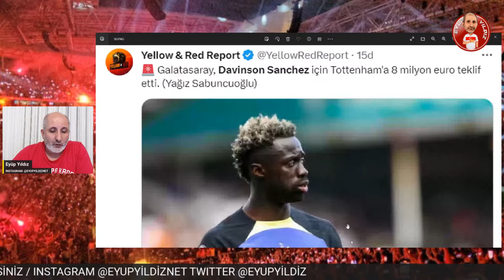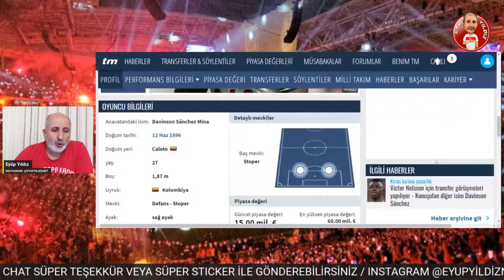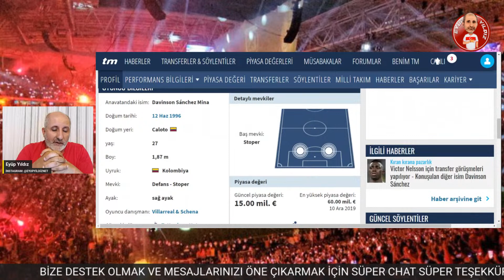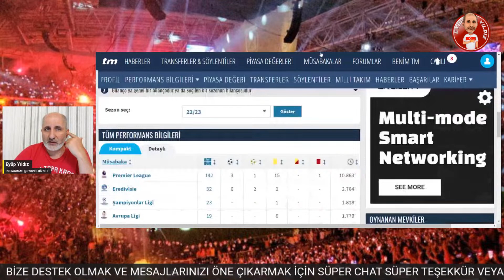SON DAKİKA GS TRANSFER HABERLERİ DAVINSON SANCHEZ GALATASARAY'A VICTOR NELSSON TOTTENHAM'A GİDİYOR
Son dakika Galatasaray ve transfer haberleri, sıcak gelişmeler. GS Victor Nelsson'u Tottenham'a satıp, Davinson Sanchez'i kadrosuna katmaya hazırlanıyor. Erden Timur görüşmelere devam ediyor.